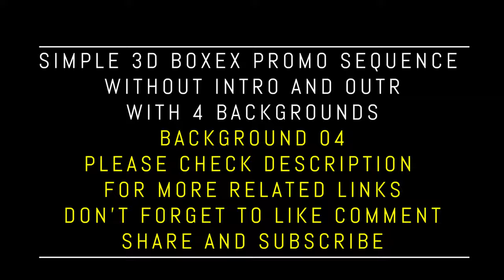Simple 3D Promo Sequence with 4 Backgrounds and Green Screen Chroma | FREE TO USE | iforEdits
CHECK MORE FREE PROMO/PRESENTATION/SLIDESHOW TEMPLATES